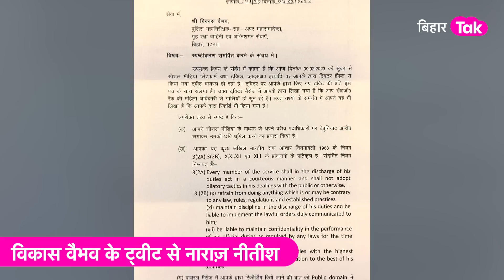IPS VIKAS VAIBHAV पर ही भड़क गए Nitish Kumar, जबकि DG Shobha Ahotkar ने दी थी गाली | Bihar Tak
IPS Vikas Vaibhav controversy: वरिष्ठ आईएएस अधिकारी केके पाठक द्वारा गाली देने का मामला अभी ठंडा भी नहीं हुआ था कि बिहार के एक वरिष्ठ आईपीएस अफसर विकास वैभव ने अपने सीनियर अधिकारी शोभा अहोतकर पर ट्वीट कर बड़ा आरोप लगा दिया. अधिकारी ने खुद को गाली दिए जाने का आरोप लगाया और इसकी रिकॉर्डिंग उनके पास होने की बात कही. अब इस मामले में नीतीश कुमार ने नाराजगी व्यक्त करते हुए सख्त प्रतिक्रिया व्यक्त की है.